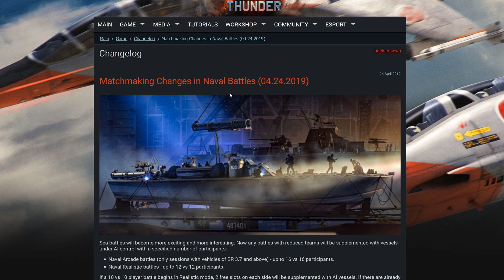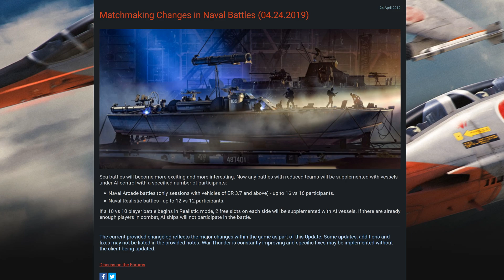WT || Bots to save Naval RB! - Well Done Gaijin, Well Done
So here we are, the fail seems to be complete and Gaijin has to water down the matchmaker with bots because queue times are too long!
First I thought this is an out of season april fools joke but then the update happend...